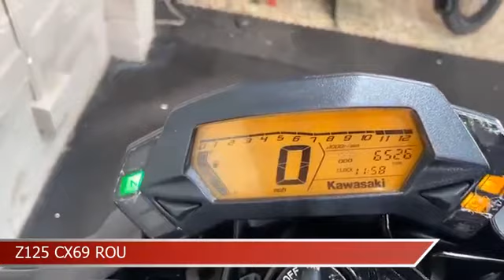PADDOCK MOTORCYCLES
If you are looking for great savings on quality used bikes then you have reached the right place. Paddock Motorcycles are a YAMAHA DEALER & specialist used bike dealer based in Cheshire. We are proud to offer you a first class customer service and very competitive pricing, so please browse our stock list. At Paddock Motorcycles, we stock a range of used bikes to suit all budgets and lifestyles so we are sure to have the right bike for you.